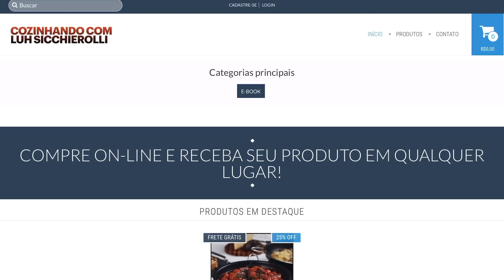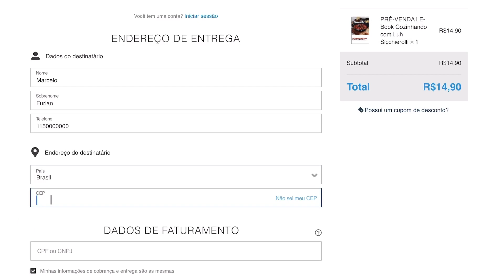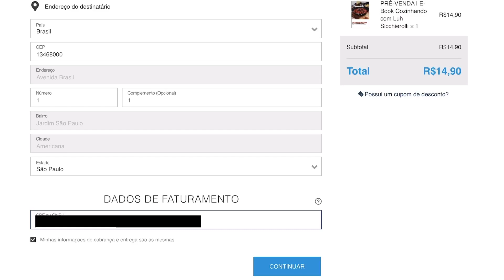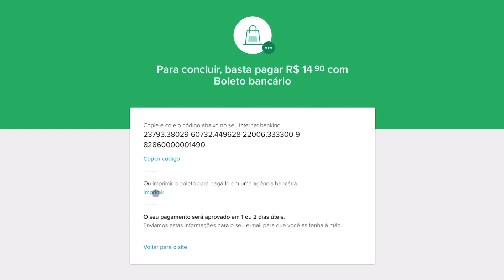CONTANDO ESSA SUPER NOVIDADE, TEREMOS UM LIVRO! | Luh Sicchierolli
Ai que emoçãooooo! Vocês não tem noção da minha alegria em dividir essa novidade com vocês! Dia 2 de Julho lançamos nosso primeiro livro digital, o Cozinhando com Luh Sicchierolli. E claro que eu tinha que vir contar tudo pra vocês né?